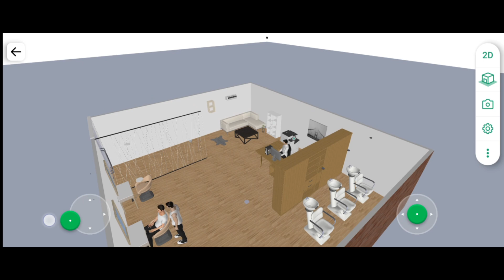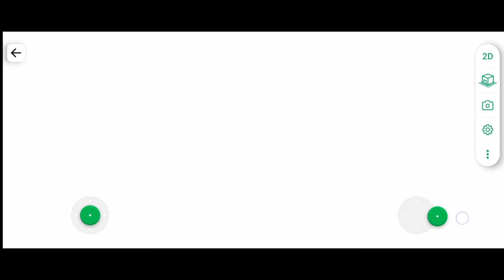PROJECT : 5D PLANNER.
UMMAR DANIAL BIN MUHAMMAD FADHLI
4 AL BATTANI